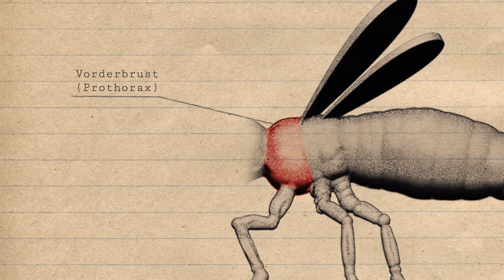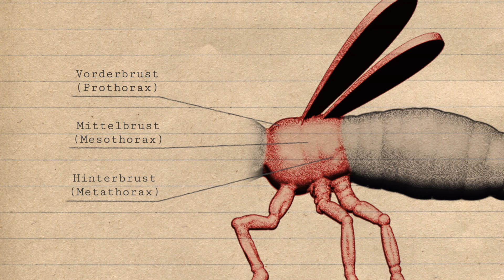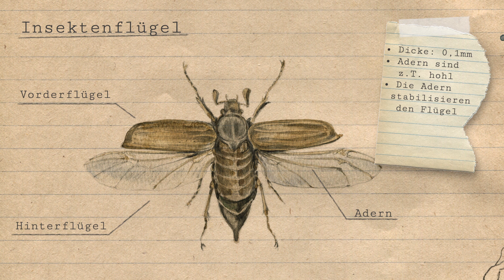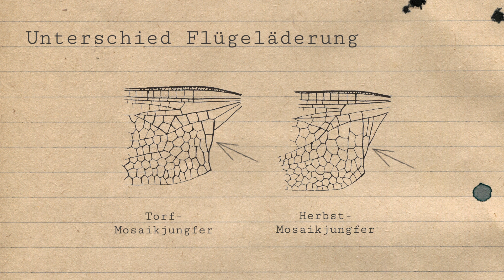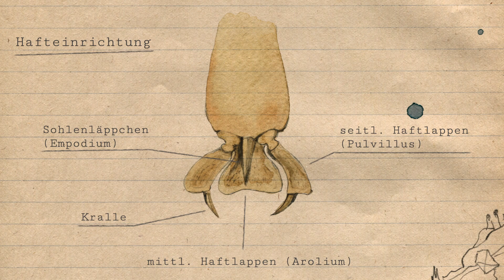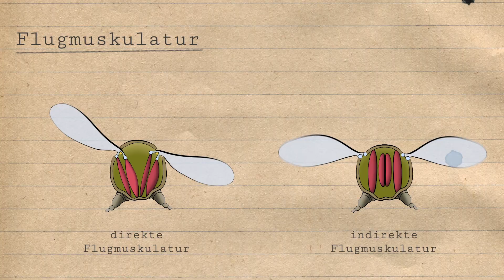Das Brustsegment - Was ist ein Insekt? - Teil 2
Weißt du was ein Insekt ist?In unserer Reihe „Die Entomologie“ zeigen wir dir Insekten einmal ganz nah. So nah, dass wir uns einzelne Merkmale, die Insekten zu Insekten machen, genau anschauen können.

In diesem Teil beschäftigen wir uns mit dem Brustabschnitt oder Thorax der Insekten. Er ist das Bewegungszentrum, denn hier setzen Beine und Flügel an. Wie diese aufgebaut sind und was es noch spannendes über Insekten zu erfahren gibt, zeigen wir dir in diesem Video.

Wir haben das Video in folgende Themen aufgeteilt:

▬ Kapitel ▬▬▬▬▬▬▬▬▬▬▬▬
0:00 Einleitung
0:31 Der Brustabschnitt
2:42 Die Flügel
3:36 Das Insektenbein
5:28 Das Bewegungszentrum
6:16 Outro

▬ Über Insecticon ▬▬▬▬▬▬▬▬▬▬▬▬

Du möchtest mehr über Insekten wissen? Dann bist du hier genau richtig! Entdecke mit uns das erstaunliche Leben der Insekten und sieh die kleinen Wesen aus einem neuen Blickwinkel. Mit Insecticon möchten wir dir eine neue Perspektive auf die Welt der 6-Füßer eröffnen.

▬ Unterstützung ▬▬▬▬▬▬▬▬▬▬▬▬

Um auch in Zukunft viele, spannende Videos veröffentlichen zu können, kannst Du uns unterstützen.
Denn die Filmaufnahmen, Zeichnungen, Animationen und den Sound produzieren wir komplett selbst und auf eigene Kosten.

▬ Social Media ▬▬▬▬▬▬▬▬▬▬▬▬

▬ Credits ▬▬▬▬▬▬▬▬▬▬▬▬
StepFish Media - Ulf Püschel & Luis Burghardt
Illustrationen: Heike Burghardt